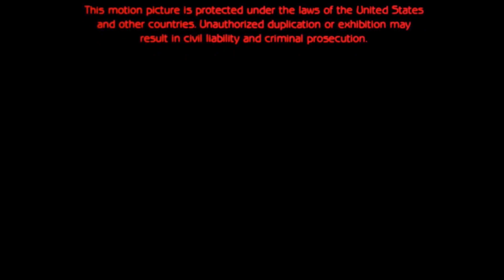Metro Goldwyn Mayer/FilmRise (1985/2012)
From the end of The Return of the Living Dead capped from the FilmRise AVOD app.